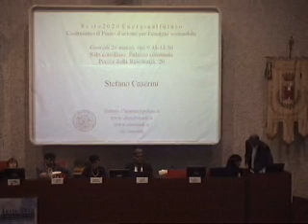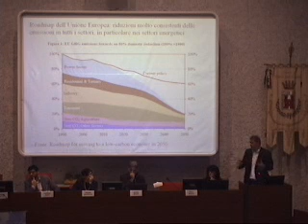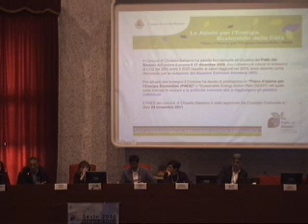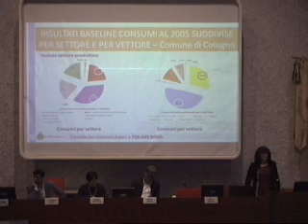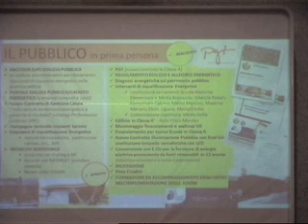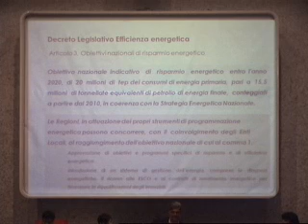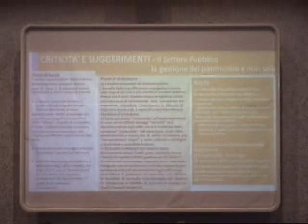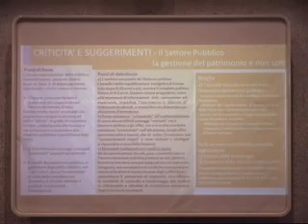Il PAES a Sesto: in arrivo il Piano d'azione per l'energia sostenibile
Diminuzione delle emissioni di CO2 del 20%, risparmio energetico del 20% e aumento delle energie rinnovabili del 20%, il tutto entro il 2020. E' l'ambizioso obiettivo del PAES e dell'Europa, che pensa a un futuro sostenibile. Ne abbiamo parlato il 26 marzo 2015 in sala Consiglio.
- introduzione: Virginia Montrasio, assessore al bilancio a Sesto San Giovanni
- minuti 16.30: Fabrizio Patti, Linkiesta
- minuti 21.05: Stefano Caserini, docente del Politecnico di Milano
- minuti 45.35 Mauro Brolis, Regione Lombardia, Direzione Generale Qualità dell'Ambiente
- minuti 1.01.35: Ivano Ruffa, assessore all'ambiente a Cinisello Balsamo
- minuti 1.15.00: Lella Bigatti, consulente PAES a Cologno Monzese
- minuti 1.38.50: Eleonora Bisel, BCC di Sesto San Giovanni
- minuti 1.48.00: Massimo Di Domenico, Assolombarda
- minuti 1.57.21: domande del pubblico
- minuti 2.14.22: Virginia Montrasio, assessore al Bilancio a Sesto San Giovanni
- minuti 2.18.54: Lella Bigatti, consulente PAES a Cologno Monzese
- minuti 2.26.02: Stefano Caserini, docente al Politecnico di Milano
- minuti 2.31.01: Mauro Brolis, Regione Lombardia, Direzione Generale Qualità dell'Ambiente
- minuti 2.34.49: conclusioni di Monica Chittò, sindaco di Sesto San Giovanni